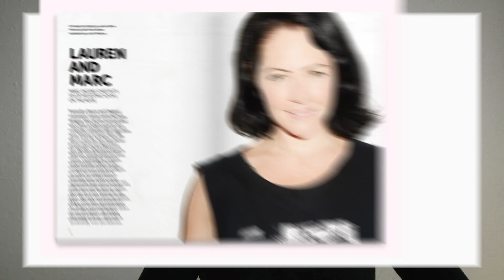Lauren Gerrie's Life's a Trip Trailer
Watch the adventures that come to play after Chef Lauren Gerrie resigns from her job as a NYC high profile private chef and jumps into life traveling around the country and the world.